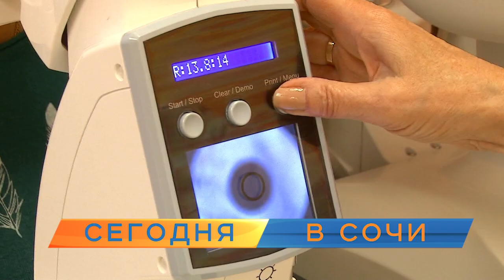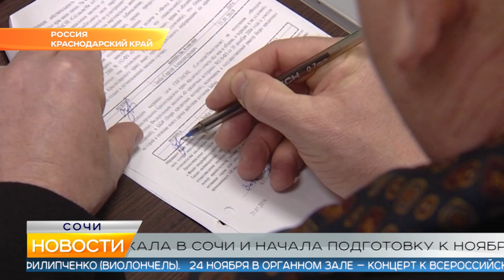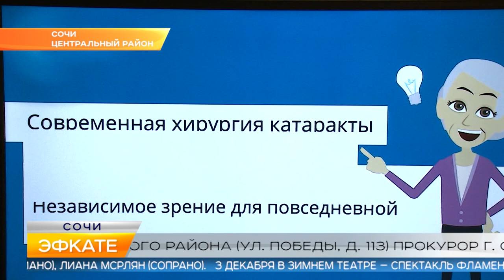Новости Сочи (Эфкате РЕН REN TV) Выпуск от 11.11.2019